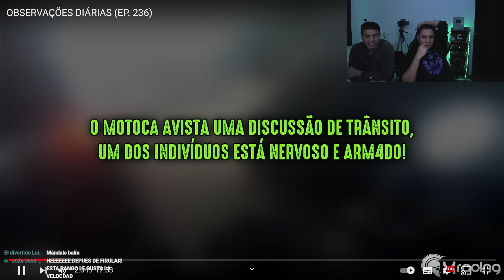Sintiendo el verdadero TERROR | LA SERIE (02X68)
🔥 Compra lo que quieras con el codigo : DEMENTE5